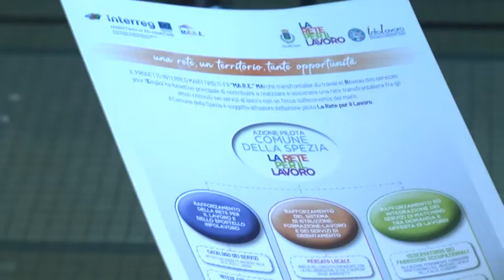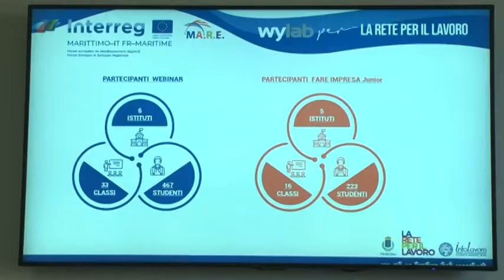Rete per il lavoro, nuovi progetti 01-02-2022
Sono stati presentati questa mattina i prossimi appuntamenti organizzati dal Comune della Spezia nell’ambito dell’azione pilota “La Rete per il Lavoro”, all’interno del progetto strategico “MA.R.E. - Marché transfrontalier du travail et Reseau des services pour l'Emploi” finanziato dal programma Italia-Francia Marittimo.